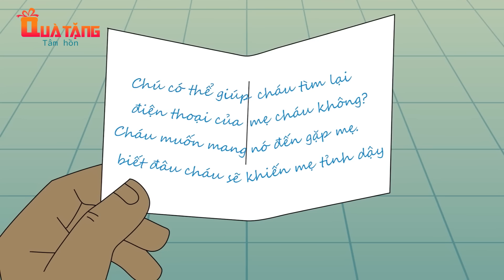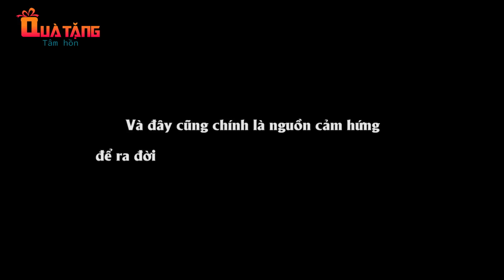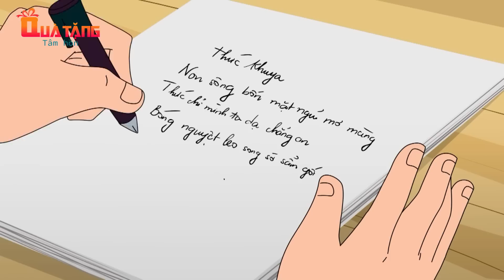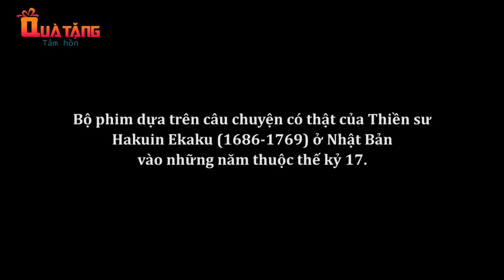DẮT LỢN ĐI KIỆN - PHIM HOẠT HÌNH – TRUYỆN CỔ TÍCH – HOẠT HÌNH CHO BÉ – QUÀ TẶNG CUỘC SỐNG